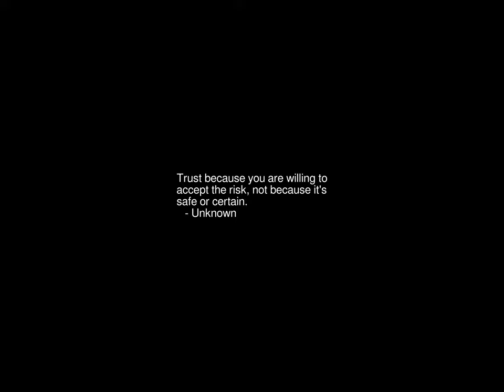Sunrise Time-lapse: Thursday, November 03, 2022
On this day:
   John Montague, 4th Earl of Sandwich, born 1718
   Beef rises to 3 cents a pound, IL, 1837
   Linus Pauling wins Nobel Chemistry Prize, 1954
   Sputnik II launched, 1957, bearing space dog Laika
   Culture Day in Japan
   Independence from Columbia in Panama
   Independence of Cuenca in Ecuador
   Thanksgiving Day in Liberia
   James Taylor and Carly Simon are married in Manhattan, 1972

Today's random fortune, quote, or snark:
"An ounce of prevention is worth a pound of purge."